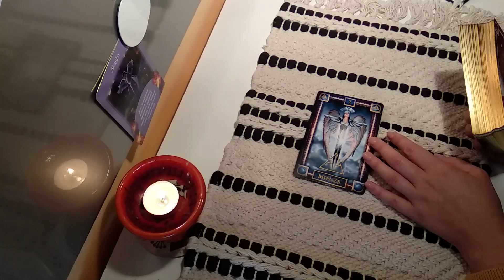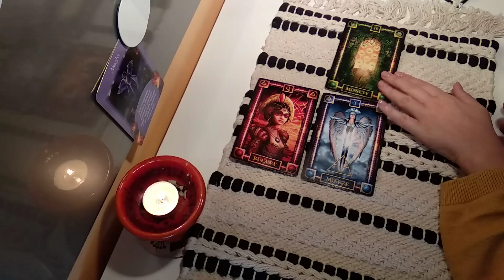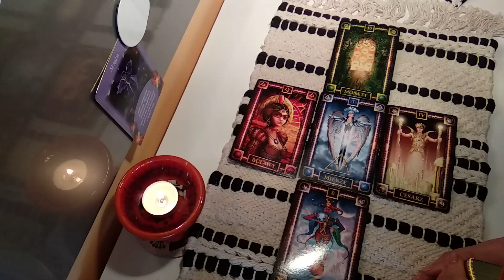Poniedziałek Karty Dnia 3.09.2018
Zapraszam do wspólnej nauki tarota. Każdego ranka wyciągam 3 karty, które określają ogólną aurę danego dnia dla NAS. Możliwy scenariusz wydarzeń, sytuacji, stanu, samopoczucia, spotkanych ludzi, etc. Filmik ma charakter warsztatu, gdyż będę Was prosiła o weryfikację kart w komentarzach. Zapraszam do wspólnej nauki i bliższego poznania się :)